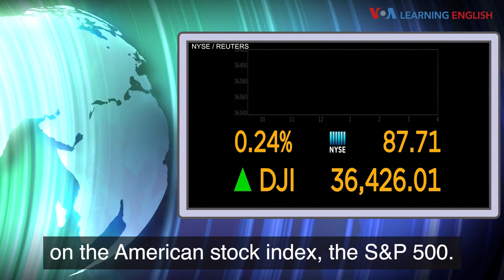News Words: Milestone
Welcome to the Voice of America’s News Words.

The American company, Apple Inc., recently rose above $3 trillion in market value.

MILESTONE

The milestone made Apple the world’s most valuable company for a brief time on the American stock index, the S&P 500. The demand for iPhones and computers helped Apple reach the milestone.
In this example, a milestone is an important point in the progress of a business. It can also be a very important event or move forward, like a tenth or 100th birthday.